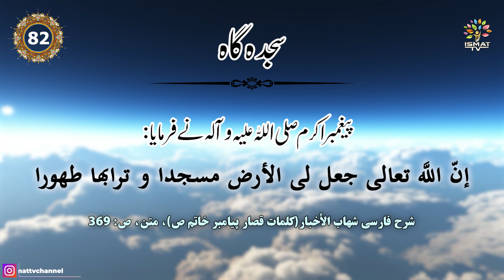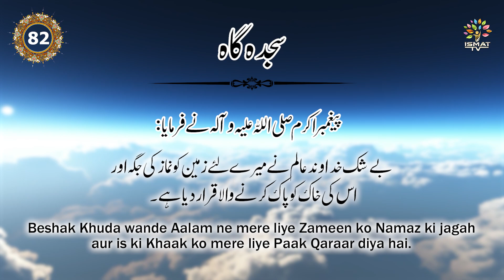#082 Daily Hadees || Sajdagah || Maah e Shawwal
#082 Daily Hadees ||
 Sajdagah || Maah e Shawwal

Daily Hadees and Translation with Explanation